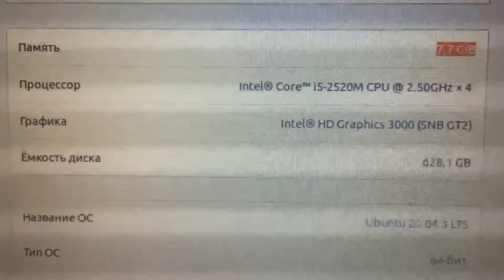Как вставить плату оперативной памяти в ноутбук